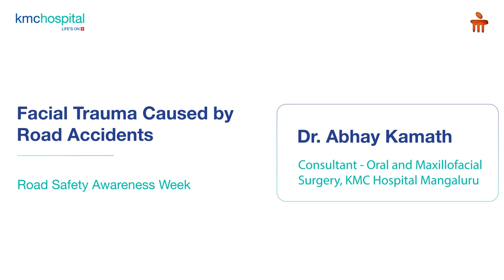KMC Hospital Mangaluru | Facial Trauma Caused by Road Accidents | Dr. Abhay Kamath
KMC Hospital Mangaluru observed Road Safety Awareness Week by conducting awareness sessions on the same. Dr. Abhay Kamath, Consultant - Oral and Maxillofacial Surgery, speaks about facial trauma that can occur as a result of road traffic accidents.